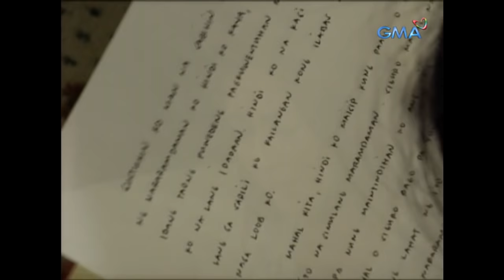Endless Love: Johnny’s irresistible temptation | Full Episode 32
Carried away by his emotions, Johnny (Dingdong Dantes) tries to kiss Jenny (Marian Rivera) on her lips. Will the latter give in?

'Endless Love' is a Philippine adaptation of the hit Korean drama series from GMA Network, starring Marian Rivera as Jenny Cruz and Dingdong Dantes as Johnny Dizon.

Catch the latest rerun episodes of ‘Endless Love’ weeknights at 8:50 PM on GMA Network.